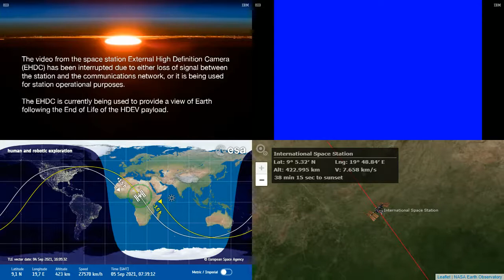International Space Station NASA View With Map - 2345 - 2021-09-05